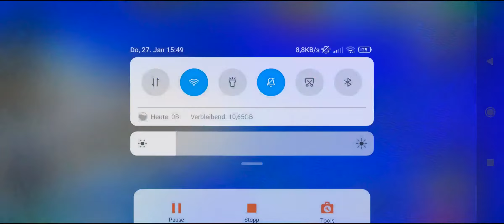Seaport Level 229 gameplay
Seaport is a mobile cargo ship transport tycoon and ocean business game by PIXEL FEDERATION! You build your city on an island and manage all the ships you can get.

In Seaport you'll dive into the history of the shipping industrie with historic and modern ships while you join famous explorers on their adventures and conquer unknown lands!
The better the ships, the more cargo they can take!

Recorded w/ 'XRecorder' on my Xiaomi Mi 11 Lite